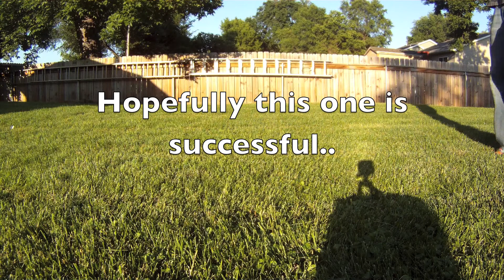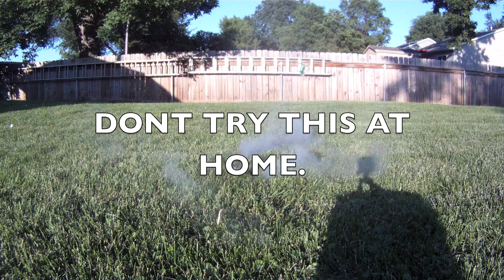Dry Ice bombs on the 4th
great way to start the holiday.. blow stuff up!!